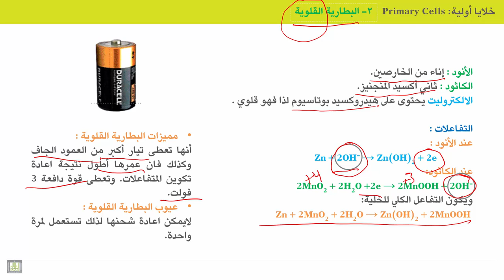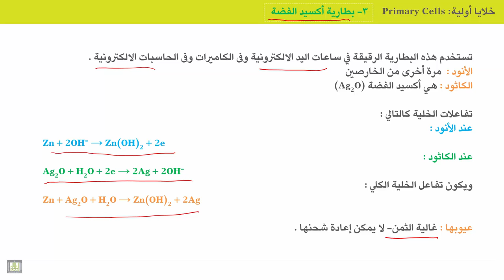الكيمياء الكهربية - الوحدة 10 | البطارية القلوية وبطارية أكسيد الفضة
الوحدة 10 : أنواع الأقطاب والخلايا
الدرس 5 : البطارية القلوية وبطارية أكسيد الفضة
1. المكونات
2. التفاعلات
3. المميزات
4. العيوب